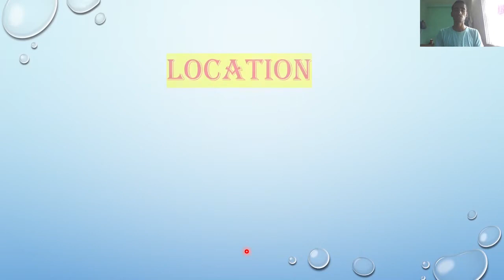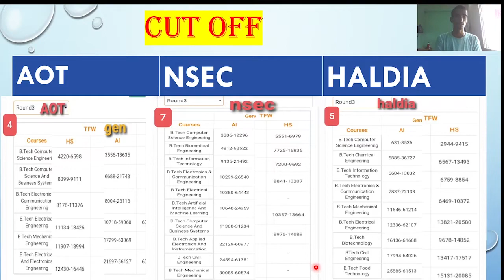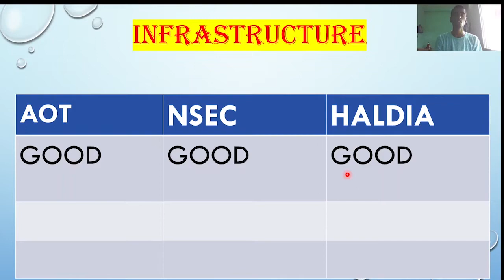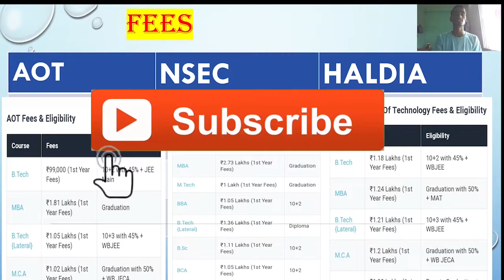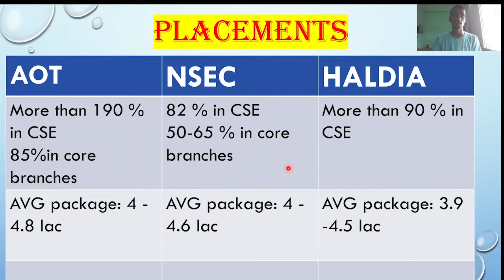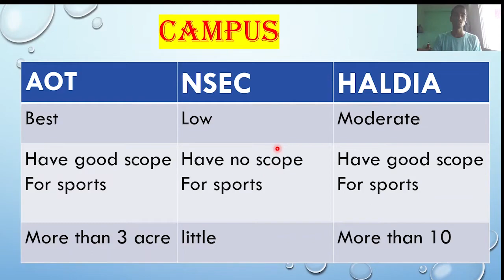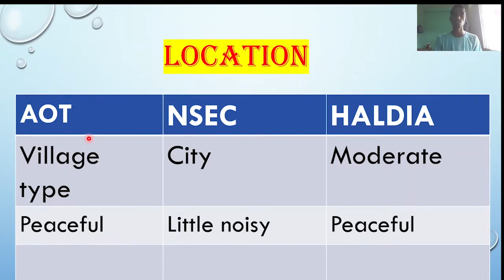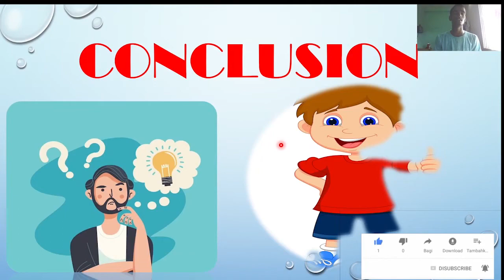HALDIA vs AOT vs NSEC |College Comparison |Fees ,Placement, Cutoff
Fill out the Wbjee 2023 Counselling form (179 Rs for first 50 Candidates only)👇👇
In this video I do Comparison of AOT vs Haldia vs NSEC✍✍College Under WBJEE ❤❤❤🔥🔥🔥🔥🔥
This video give information about cutoffs, placements and fees 💥💥💥